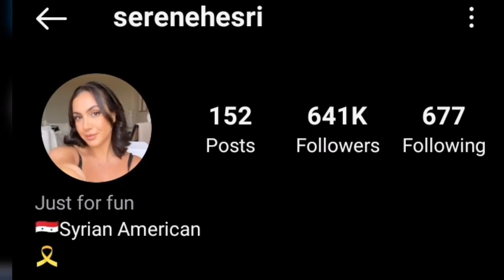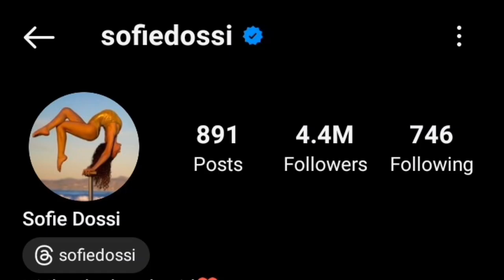Serene Hesri Vs Sofie Dossi Lifestyle Comparison